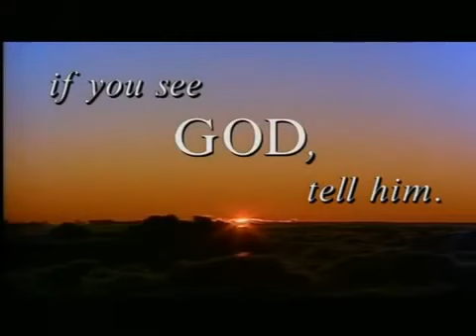If You See God Tell Him - Theme / Opening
British comedy series from 1993